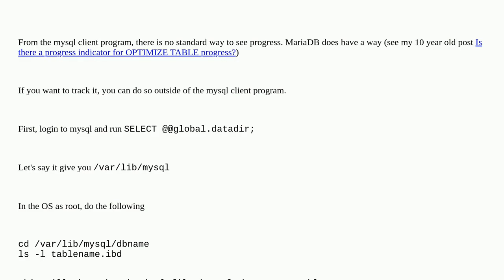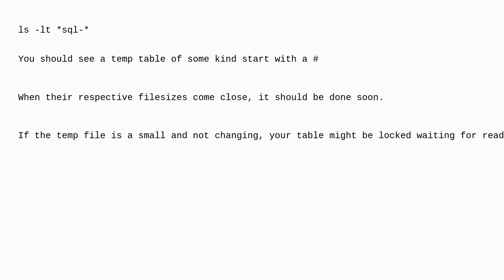Dba: Is it possible to estimate how much time is left for a DROP statement?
Is it possible to estimate how much time is left for a DROP statement?

A special thanks goes out to the awesome community

  query-performance mysql alter-table